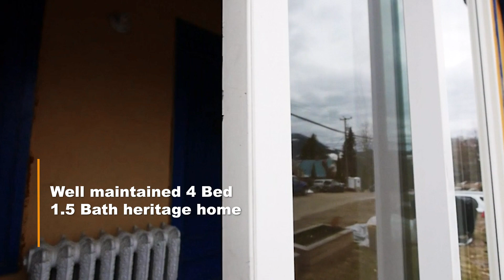197090 2106 Leroi Ave, Rossland, BC 4Bed Heritage Home! Fantastic Downtown Rossland Location!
For Price & details visit PropertyGuys.com, enter 197090 into search bar or copy/paste the link into browser